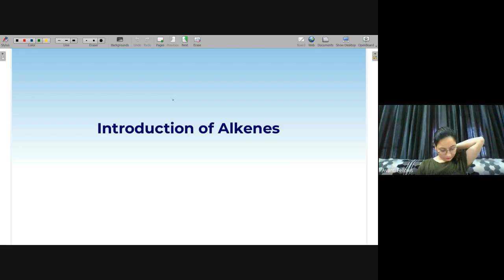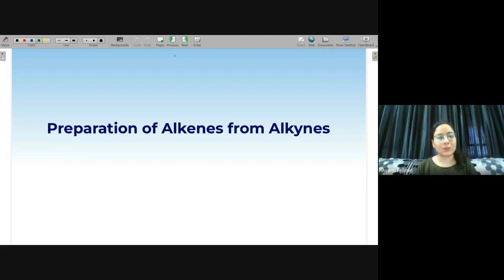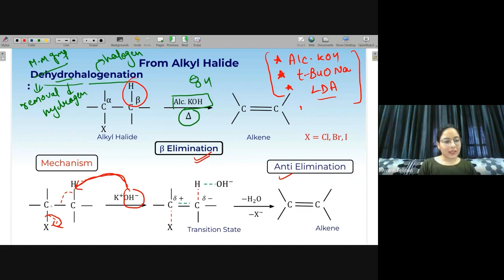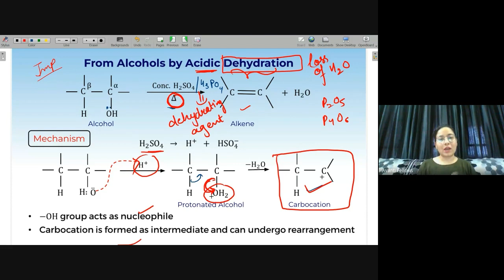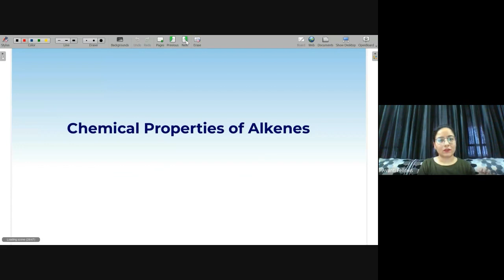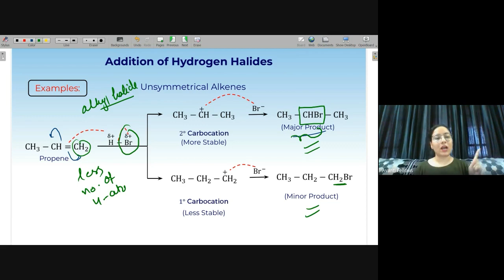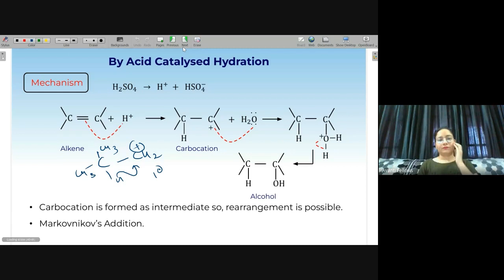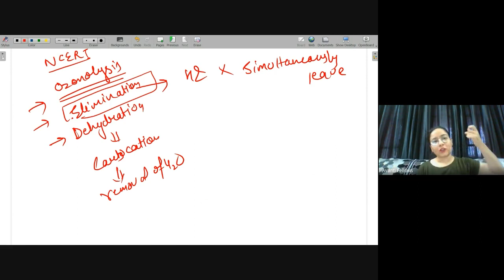Lecture 3_hydrocarbons_alkenes - Avanti Delhi (1st July 2022)